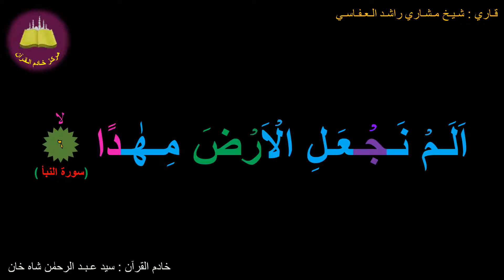Best option to Memorize 078-Surah Al-Naba' (6 of 40) (10-times repetition)